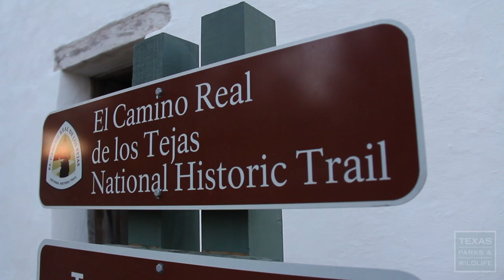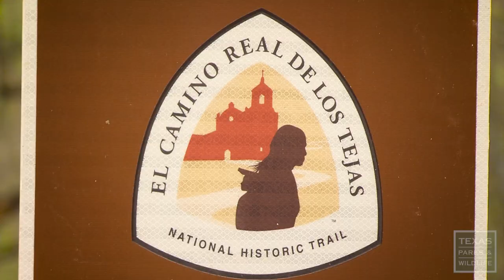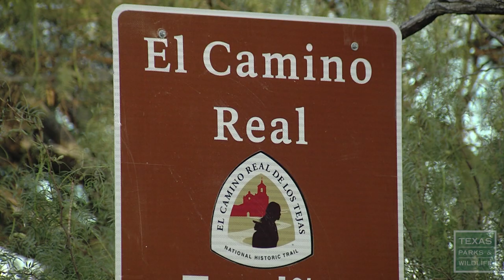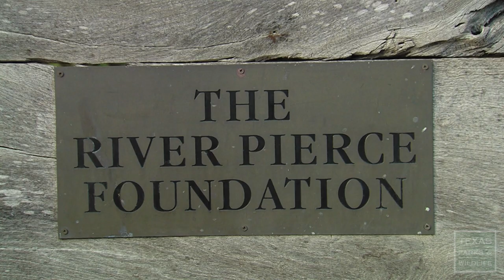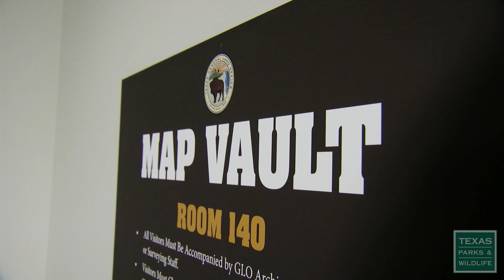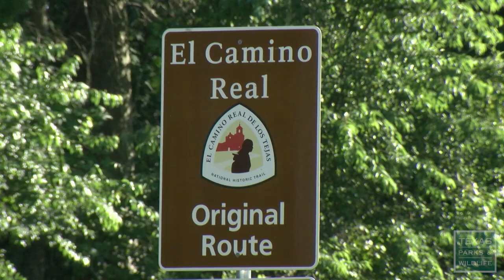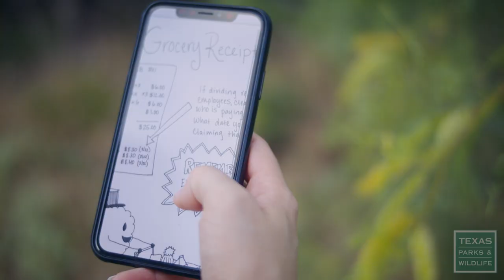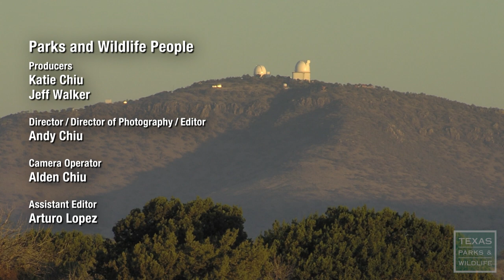PBS SHOW - Timeless Trail, Happy Multitasker & Wind Power Questions - #3022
Program 3022, Air Dates March 6-12, 2022 & September 4-10, 2022
Timeless Trail, Happy Multitasker & Wind Power Questions

Tracing a Timeless Trail
New awareness is being brought to a centuries-old pathway, the Camino Real de los Tejas. Meet a man on a mission to highlight its history, and the places and cultures it connects, as we trace a National Historic Trail through Texas.

Parks and Wildlife People: Kate Lype
Kate Lype’s coworkers call her the “happy octopus” because she handles all different types of administrative tasks that keep her team running smoothly.

Big Wind, Big Questions
Texas leads in the country in wind energy production, and with this new energy source there are new questions. What will wind farms do to the already fragmented habitat here in Texas? We look at the Panhandle wind farms and their effects on the threatened lesser prairie chicken.

Visitors to the Davis Mountains of far West Texas are rewarded with boundless vistas in all directions.